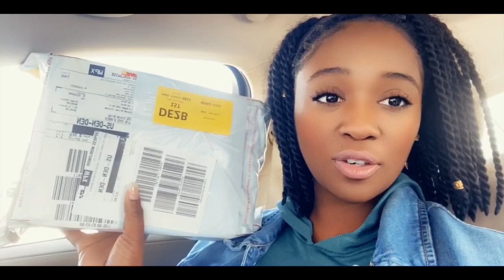Elva Hair Review!! 360 Lace 22” Body Wave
This is a short video of my infamous wig from Elva Hair that I bought for my Birthday back in November. I had so many people asking me where this hair came from so here it is!

Hair Deets: 22”, 180 Density, 360 Lace
Hair Company: Elva Hair

🏡 From: Houston, Tx 🚀
📍 Stationed: Fort Carson/Colorado Springs, Co 🏔